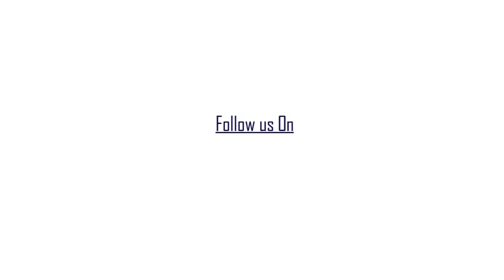ব্যারাকপুর নীলগঞ্জ এলাকায় পুকুর থেকে উদ্ধার অপরিণত শিশুর মৃতদেহ